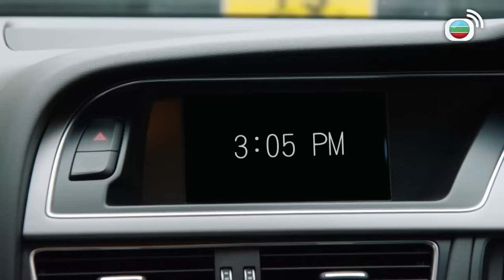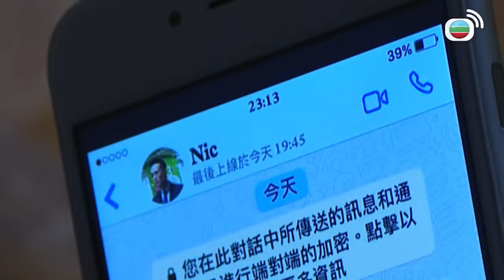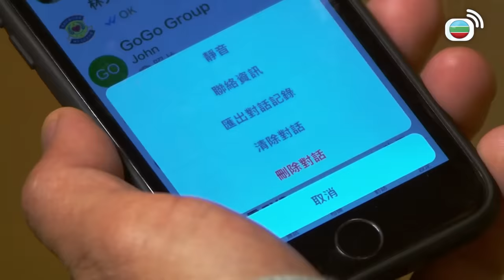溏心風暴3 | 有得偷情就玩多陣 | 黃宗澤 | 王浩信 | 李司棋 | 夏雨 | 米雪 | 關菊英 | 岑麗香 | 黃翠如 | TVB港劇精華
溏心風暴3 | 故事描述兩個具有香港特色的家族。一邊是懷「藍血」的「離地」名門，代表他們是高雅的「英式紅茶」；另一邊是出身「草根」的「貼地」富豪，代表他們是平民化的「港式奶茶」。在因緣際會的情況下，兩家需要進行商業合併，彼此的格格不入鬧得笑話百出，也盡顯人性醜惡。最後，「貼地家族」當家倒下，甥舅對峙，掀起另一場更大的風暴。然而，世間還是有愛，風暴過後，回頭是岸，一切的歸結成就本劇的宗旨，「以家為本 以愛圍家」。